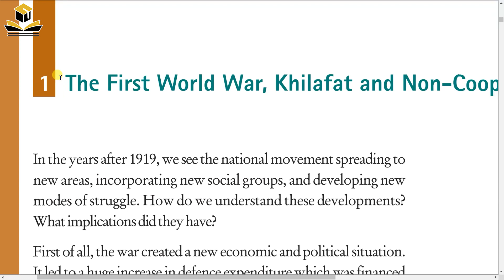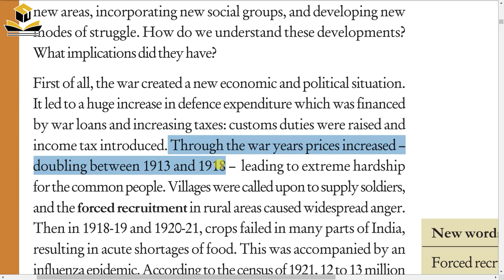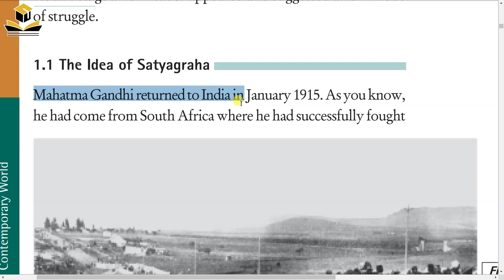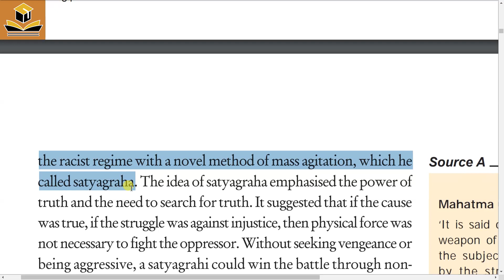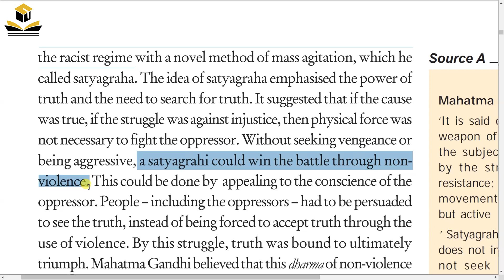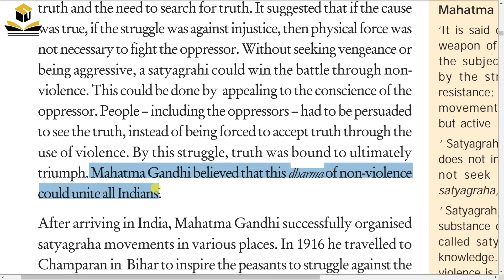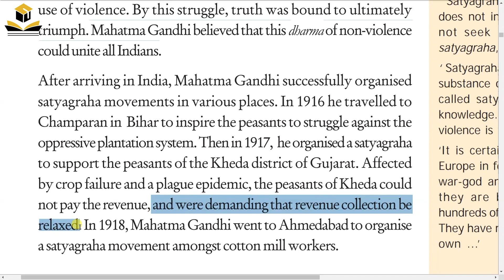1.1 The First World War, Khilafat and Non-Cooperation || The idea of Satyagraha || History class 10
CBSE Worldz me aap ka swagat hai. In this video i will explain you CBSE class 10 history chapter 2 Nationalism in India
Topic: The first world War, khilafat and non cooperation